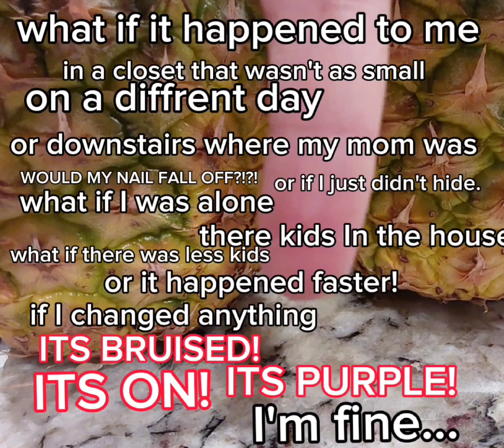story in comments on April 5th.